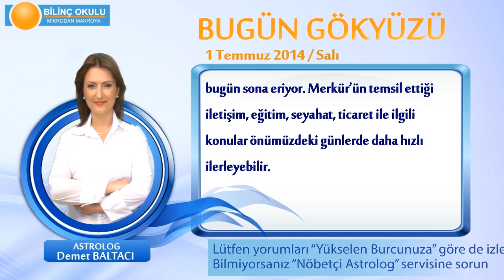KOVA Burcu, GÜNLÜK Astroloji Yorumu,1 TEMMUZ 2014, Astrolog DEMET BALTACI Bilinç Okulu